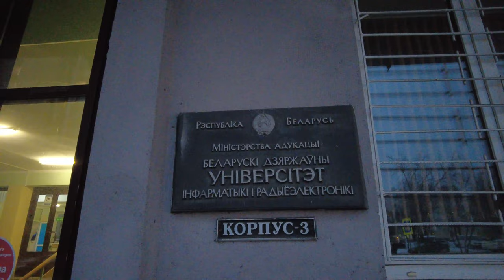Minsk. Petrus Brovki Street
This street is named after the Soviet writer and poet Pyotr Ustinovich Brovka. The street starts at Independence Avenue, crosses Platonova Street and Botanicheskaya Street. The border between Sovetsky and Pervomaisky districts of the city of Minsk passes along this street.
We walk along Petursya Brovka street. We leave the metro before sunrise and meet the dawn on the way. The video contains the sounds of the city.